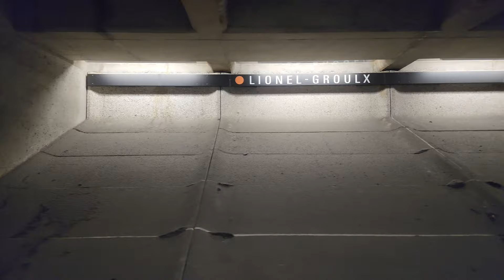Montreal Metro ride between Lionel-Groulx and Place-Saint-Henri metro stations on the Orange Line 🟠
A short but sweet metro ride one stop between Lionel-Groulx metro station and Place-Saint-Henri metro station going westbound on the Orange Line 🟠 of the Montreal Metro.

This video was filmed aboard AZUR metro train Set 66.

This video was filmed in January of 2024.